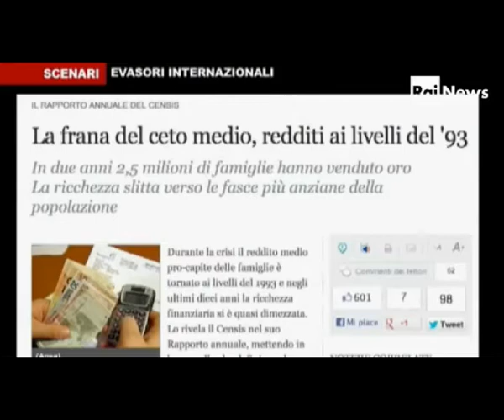Ingvar Kamprad è un'evasore internazionale?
Dal fondatore di ikea spazio alle idee...per evadere il fisco il più possibile magari...